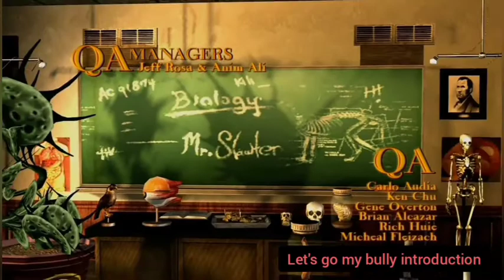MY BULLY INTRODUCTION